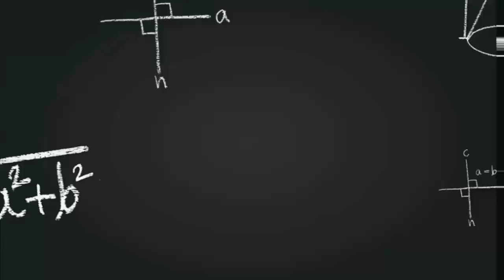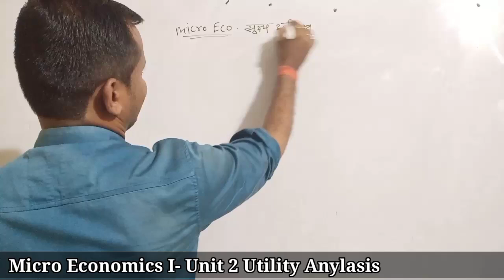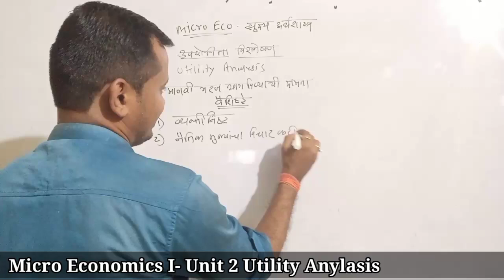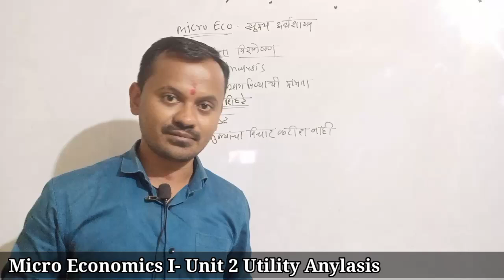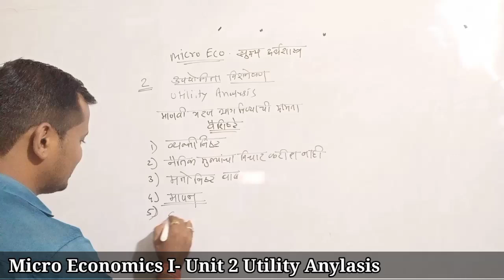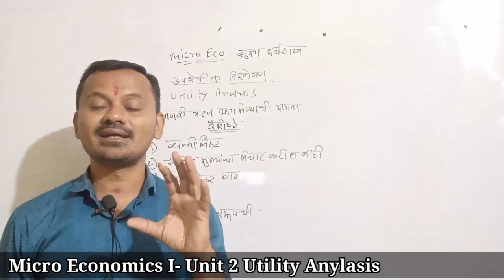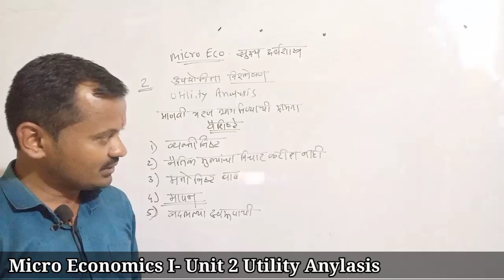B.com Sem I Micro Economics I Unit 2- Topic - Utility Basic Information...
उपयोगिता म्हणजे काय बेसिक माहिती
B.com Sem I Micro Economics Unit No 2 Utility
Topic Basic Information About Utility
Lecture 1

For Financial Accounting All videos Link is Given below 👇⬇️
आधीचे व्हिडिओ पाहण्यासाठी खालील लिंक ला क्लिक करावे.